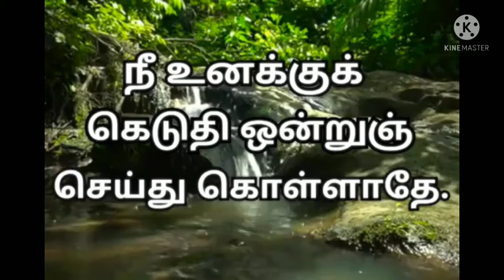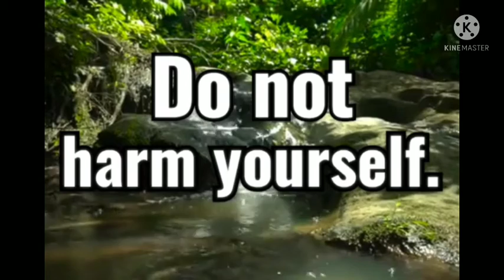Today Promise Word -23.9.2021